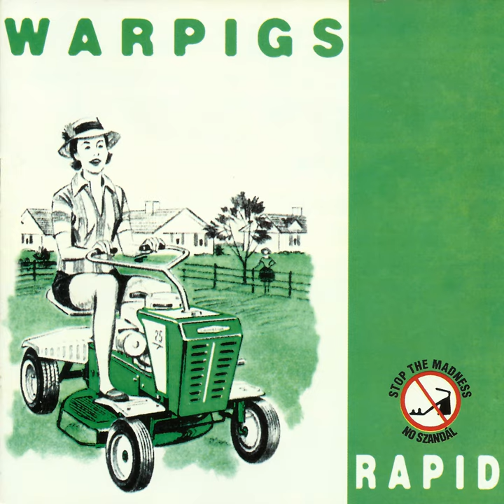Rapid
Rapid · Warpigs

Studio  Personnel, Mastering  Engineer, Associated  Performer, Singer: Péter Eszenyi
Producer, Associated  Performer, Electric  Guitar: György Újhelyi
Associated  Performer, Bass  Guitar: Bálint Gátos
Associated  Performer, Drums: Gábor Eszenyi
Composer  Lyricist: Gábor Eszenyi
Composer  Lyricist: Péter Eszenyi
Composer  Lyricist: Bálint Gátos
Composer  Lyricist: György Újhelyi